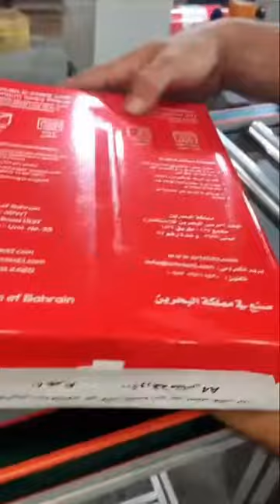Paper A4 Processing Line